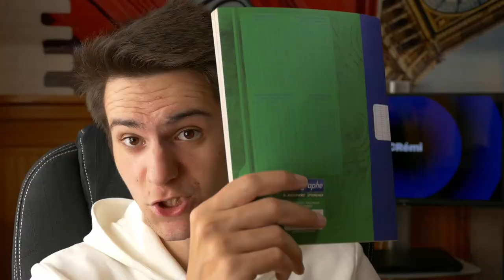Apple Special Event : l'iPhone 12 !